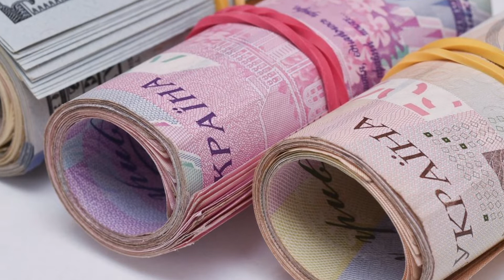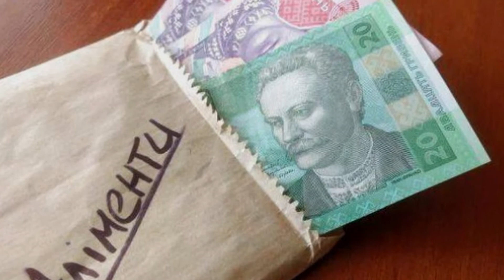Чоловік відсудив у колишньої дружини аліменти на дитину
У липні 2015-го чоловік повернувся з АТО і на нього чекав сюрприз. Дружина поїхала жити до Москви і залишила на нього малолітню дитину, більш того, сплачувати аліменти на доньку горе-мати відмовилась. В результаті батько розлучився з жінкою та звернувся до суду. У 2018-му році той частково задовольнив позов чоловіка і зобов’язав його колишню дружину щомісяця сплачувати дві тисячі гривень аліментів…